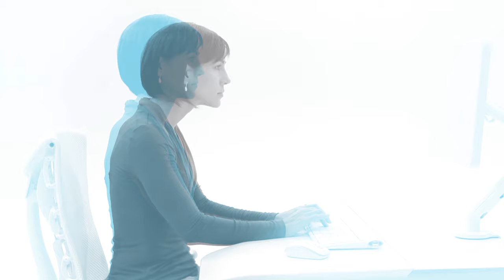Work Better, Feel Better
Feeling Better makes you work better.  Specialists at Herman Miller discuss how postures are inhibited by technology in the workplace.